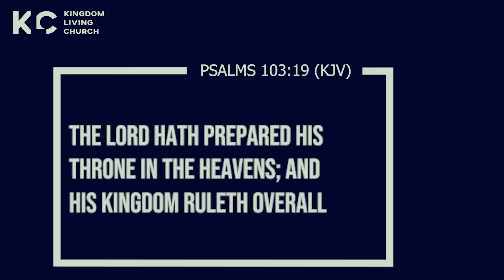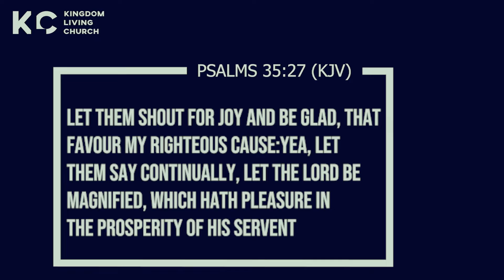Terms of Prosperity Pt. 3 (Seg. 1) | Pastor Anthony Ramsey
Pastor Anthony Ramsey ministers the Word of God, regarding God’s will for total prosperity and wholeness for His church.